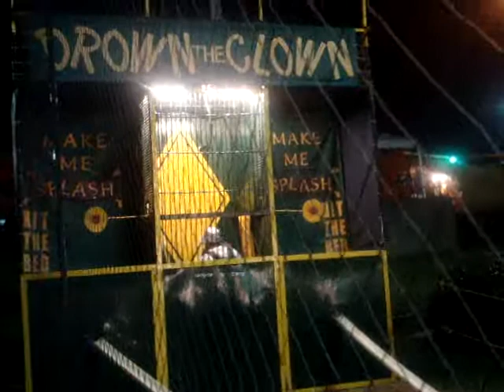ar state fair john dunked his azz!